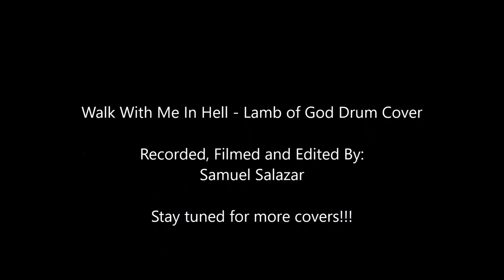Walk With Me In Hell Drum Cover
Walk With Me In Hell - Lamb of God Drum Cover